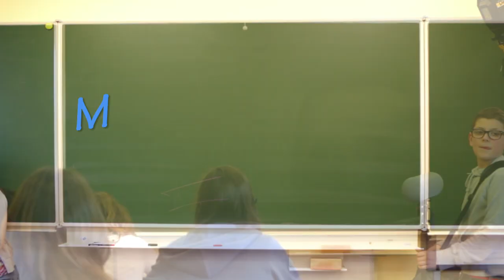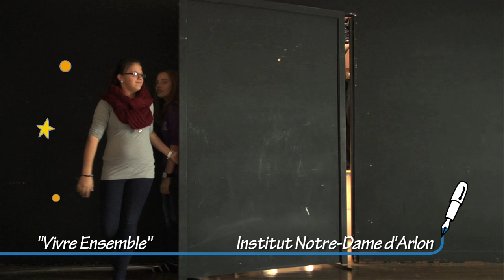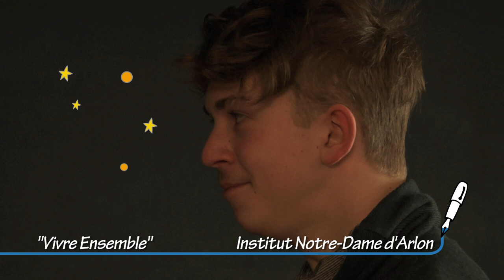MA CLASSE FAIT SA TELE ND ARLON/"LE PETIT PRINCE"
Les élèves ont réalisé une adaptation du petit Prince sur le thème "Vivre ensemble"